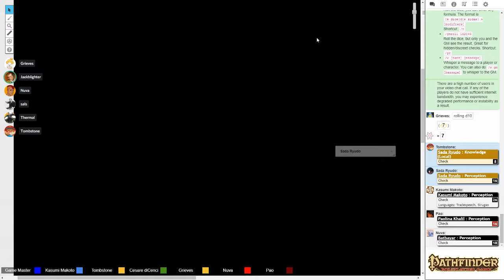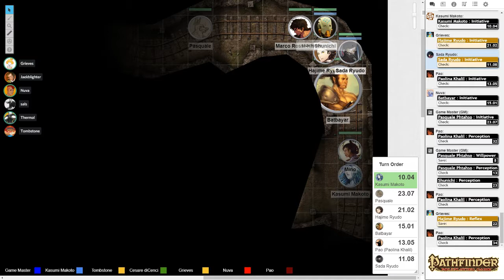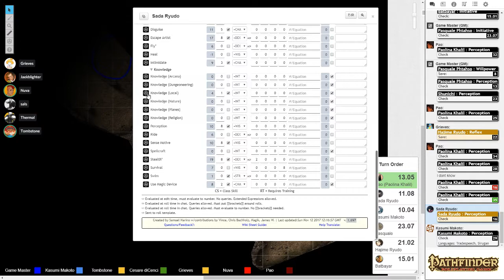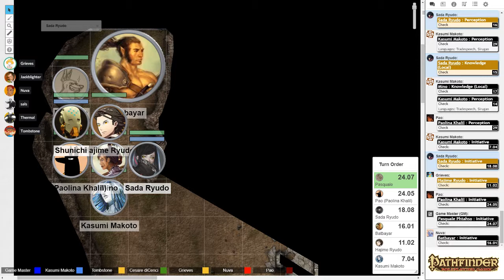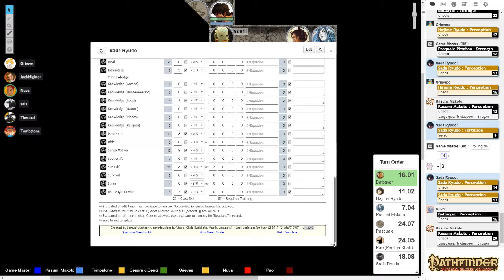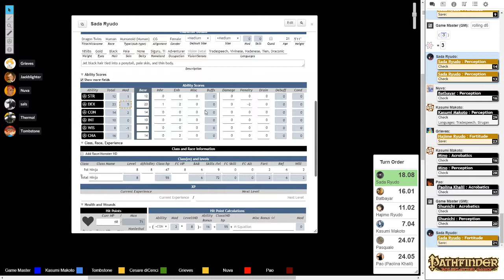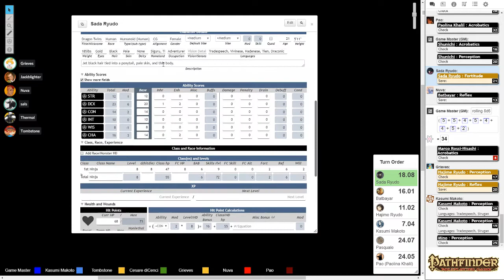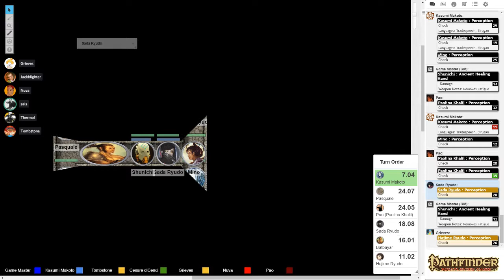Pathfinder: A Broken Home - Session 39 - November 26/2017